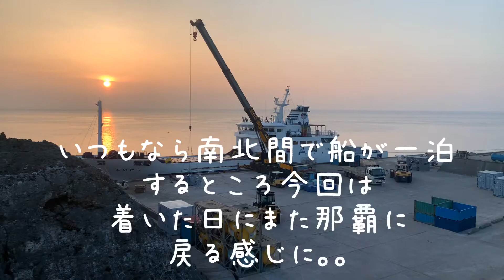南大東島 定期船だいとう丸 IN西港 入れ出しでレアパターン！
2020/8/16
はいたい！

月桃ムーンピーチのいーたんです！

今日ちょっと久しぶりに入った定期船だいとう（数えてみたら１２日ぶり。いつもは１週間に一回は来ます）

入れ出しにより出港時間がいつより遅くなったようでサンセットバックに荷役してるところがちょっとレアです✨（いつもは島について南北間で一泊停泊するけど今日着いて、今日のうちに那覇に出港しました）

それにしても夕陽も綺麗だし、海も凪ぎてて鏡のように燃えてる太陽を映し出して、そこで立派なだいとう丸が荷役してるとか、ドラマのワンシーンなの！？と思うぐらいそこには特別な時間が流れてました☺️

来島自粛が出てる南大東島の島暮らしっぷり、自粛してくださった皆様、行こうと思ってくれてた皆様、南大東島を好きな人にお届けします！

コロナのバカヤロー！
早くみんなが安心して出歩ける世の中になりますよーに！！🥺

予約は直接予約が一番お得！！